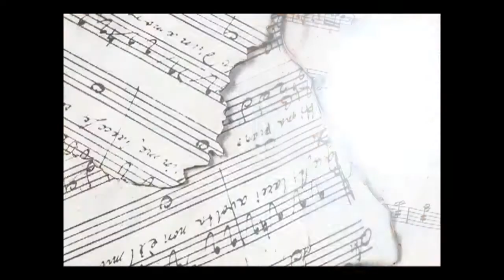Noemí y Froilán en primera fila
El dúo Así son es bien conocido en Cienfuegos. Noemí y Froilán se sientan en primera fila y nos cuentan su historia.